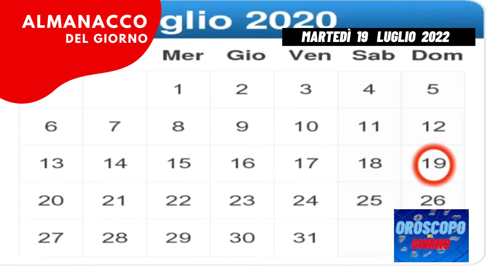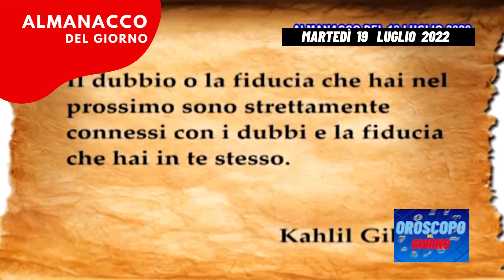Almanacco 19 luglio 2022 martedì accadde oggi Almanacco di oggi 19 luglio 2022 santo oggi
Almanacco 19 luglio 2022 martedì accadde oggi 19/07/2022 Almanacco di oggi 19 luglio 2022 Almanacco di domani 19 luglio 2022 santo oggi
video almanacco del giorno 19 dopo 19 marzo 2022 almanacco del 19 luglio 2022  19/07/2022 almanacco di oggi 19 luglio 2022 martedi, accadde oggi, il santo del giorno 19 è  auguri di buon onomastico a
Almanacco del giorno 19 luglio 19/07/22 perché pubblicato prima, diventa l ' almanacco di oggi 19 luglio 19/07/22
accadde oggi 19 luglio 2022 martedì

oroscopo ed almanacco del giorno 19 luglio 2022 martedi
0:00 introduzione Almanacco di oggi 19 luglio 2022
0:06 il santo del giorno 19 è san
0:20 numero fortunato
0:25 Accadde oggi
0:41 chi è nato oggi,
0:51 la citazione del giorno 19 luglio martedì
1:01 dice il saggio
1:11 il bel paese

è il 201° giorno dall'inizio dell'anno siamo sotto il segno del cancro la chiesa ricorda santa giusta l'onomastico oggi è l'onomastico di giusta e giustina il nome ha origine latina e significa onesta rispettosa della legge il numero portafortuna e il 2 il colore è il bianco è la pietra associata è il diamante accadde oggi il 19 luglio del 1992 a palermo a pochi mesi dalla strage di capaci viene ucciso in via d'amelio dalla mafia il procuratore della repubblica paolo borsellino e cinque agenti della scorta emanuela loi prima donna della polizia di stato caduta in servizio agostino catalano vincenzo li muli walter eddie cosina e claudio traina firmato oggi tra i personaggi famosi nati il 19 luglio ricordiamo il regista americano abel ferrara e il musicista inglese e chitarrista dei queen brian may la citazione del giorno è naturale ammirare più le cose nuove che le grandi lucio anneo seneca dice il saggio meglio avere un leone a capo di un esercito di pecore che una pecora a capo di un esercito di leoni il bel paese il palazzo delle terme berzieri a salsomaggiore terme è uno splendido edificio considerato un esempio unico die hard eco termale nel suo complesso presenta tratti stilistici derivati dal liberty ed all'arte orientale sia mese ed all'art déco viennese le decorazioni coprono ogni elemento delle facciate rivestite da marmi bianchi gialli e rossi mosaici maioliche sculture vetrate dipinte e colonne scanalate gli interni sono caratterizzati dalla stessa ricchezza ornamentale